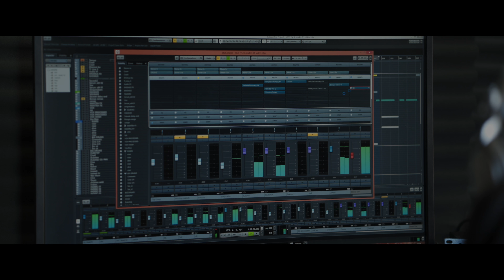Sonic Elysium Vs. Roskosmos feat. Uutai - Shamanic Technology (Promo Video)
TesseracTstudio is always looking for fresh and inspiring music and this time we bring you super talented Sonic Elysium vs. Roskosmos featuring massive vocals from Uutai in their psytrance single called 'Shamanic Technology'!

Ideal for opening of your set with shamanic intro, organic & forest sounds mixed with psychedelic atmospheres and Uutai wonderful vocals. 'Shamanic Technology' is a must have!

TesseracTstudio organization is a compact art movement acting through the synergy of very unique individual artists' self-expression followed by great teamwork and friendship. Our production efforts could be classified as: melodical progressive trance, progressive tech-trance, progressive house, psychedelic trance, progressive minimal, progressive electro, chill, ambient, breakbeat and lounge.

Artists that we've been working with include Talpa, Zyce, Zen Mechanics, Ectima, Nerso, Aquafeel and more... Our mission is to set new standards and new sub-genres in electronic music. Genres that will, for sure, hit the taste of many music lovers all around the globe.